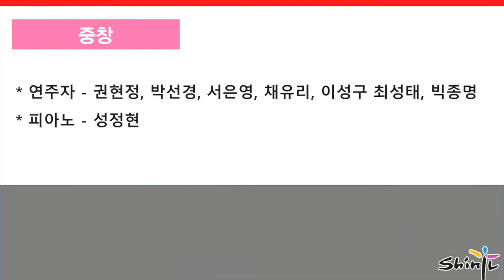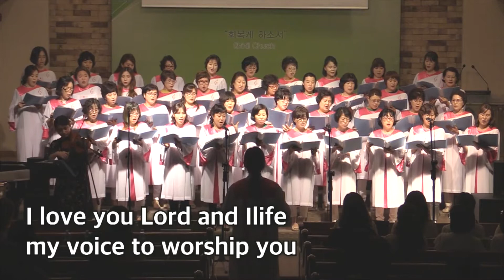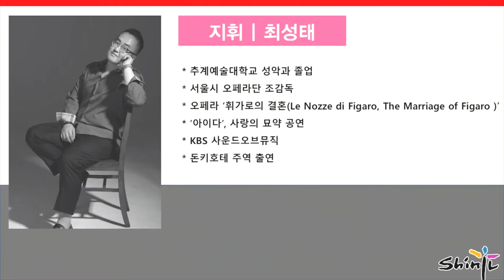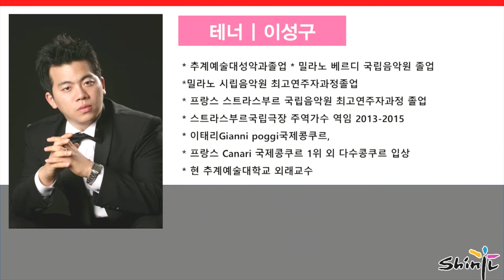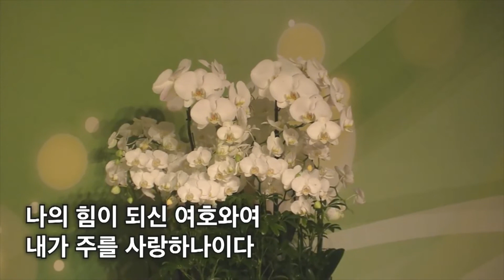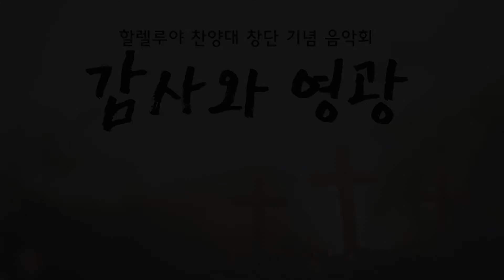20170820 감사와 영광-할렐루야 찬양대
고음질 영상 편집 본.